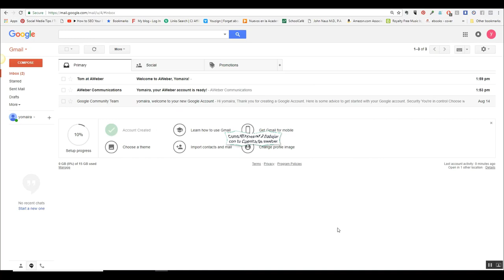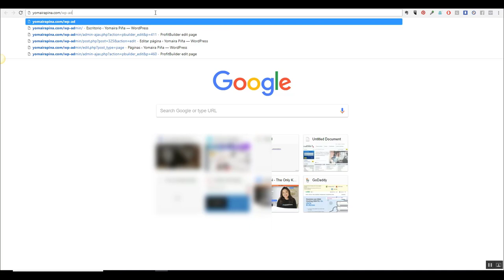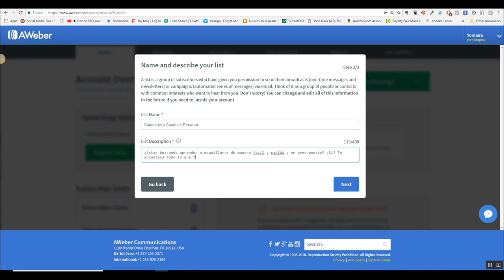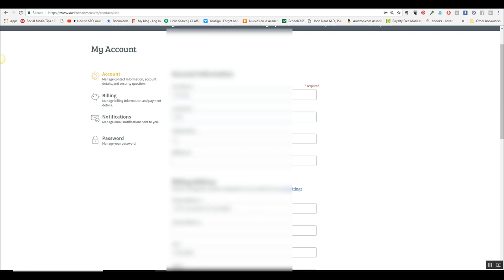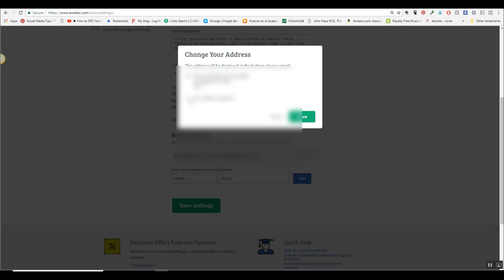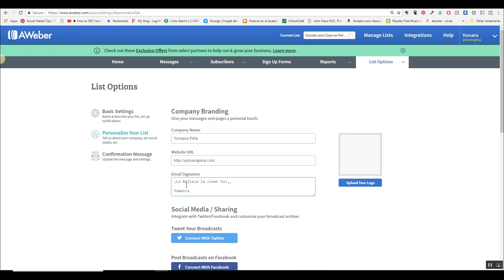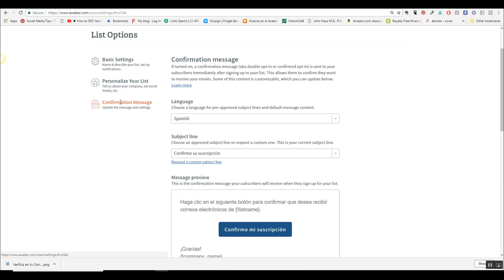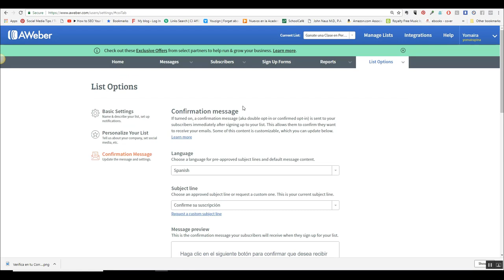Aweber en Espanol Como empezar a usarlo Nuevo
Aweber en Espanol Como empezar a usarlo